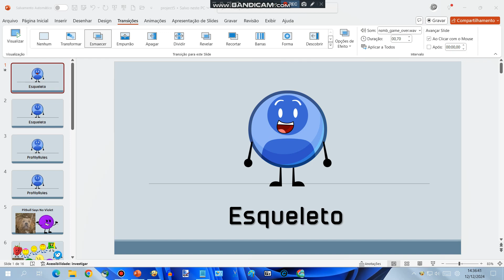Pitbull Says No Violet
Originally uploaded on February 9th, 2023, But was reuploaded on December 12th 2024 due to J W terminated on November 2020.